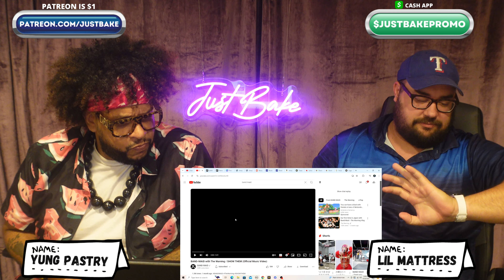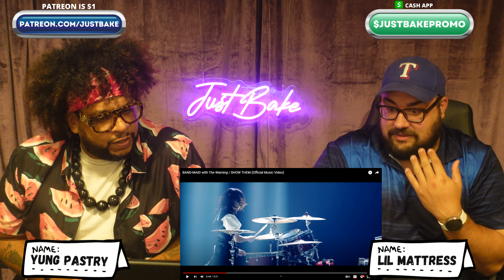BAND-MAID with The Warning - Show Them - Reaction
Shop on Amazon using our link.